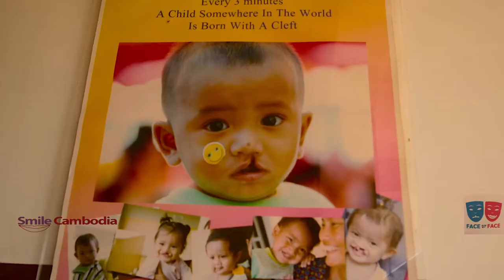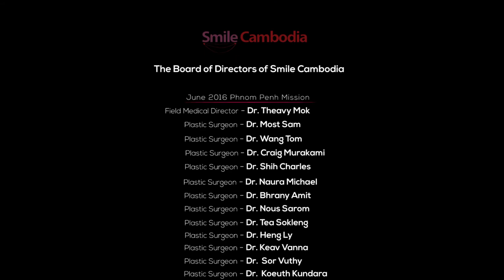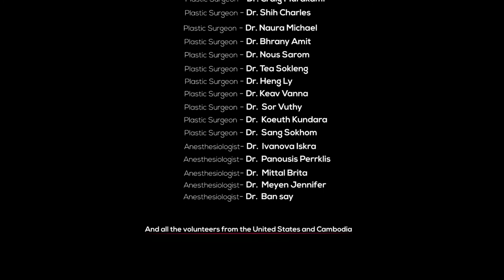Biggercomms Video Production - Smile Cambodia and Face to Face Mission June 2016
online media
public relations